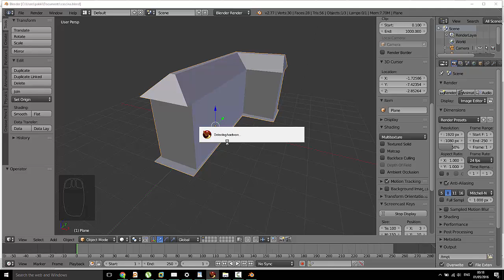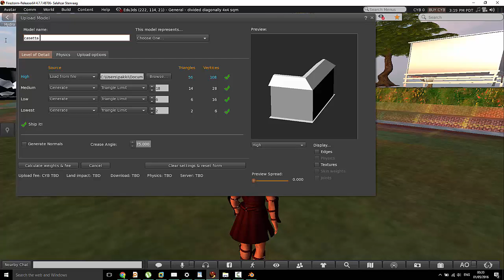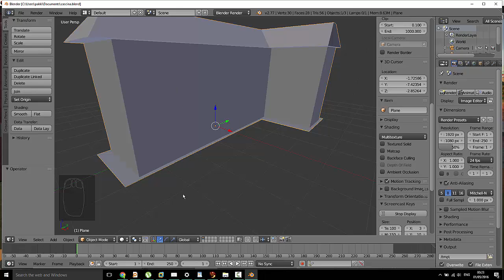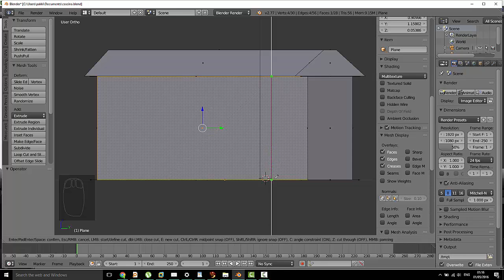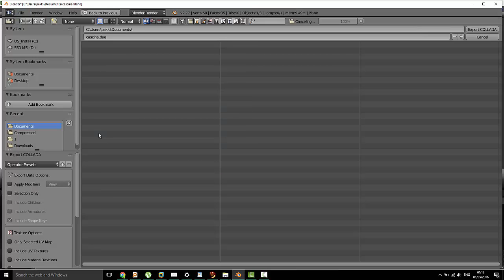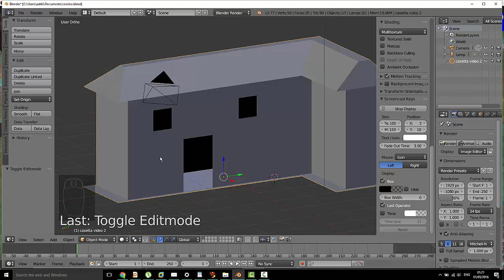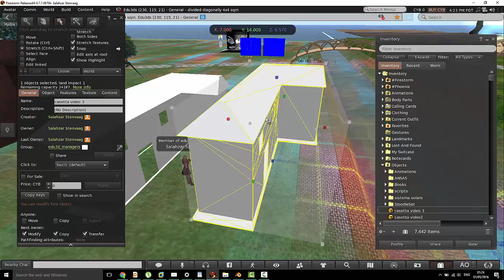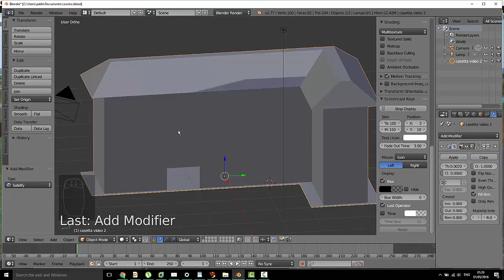casetta knife e solidify